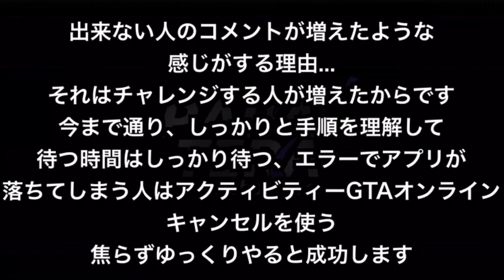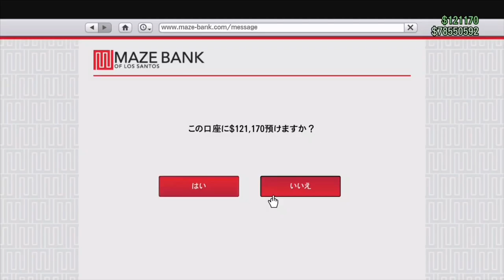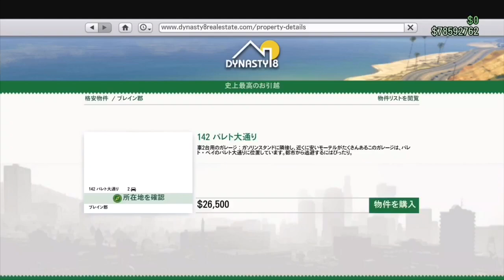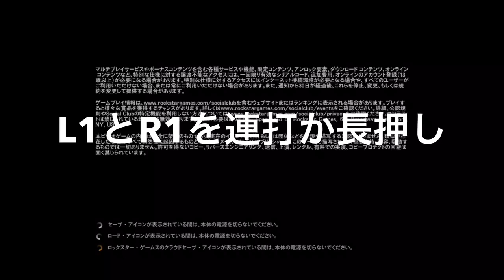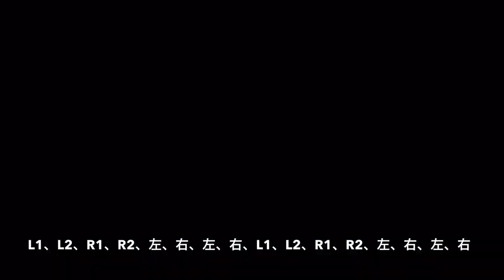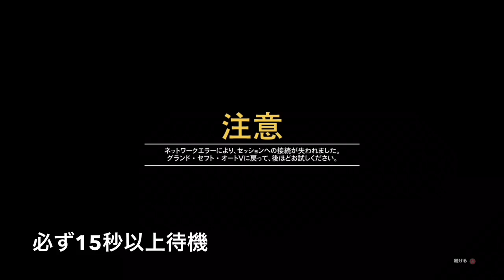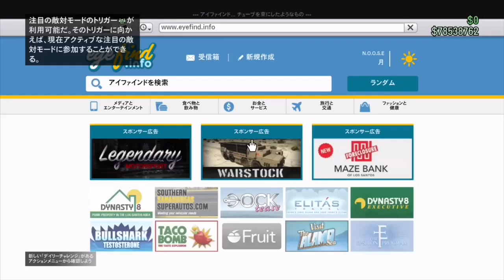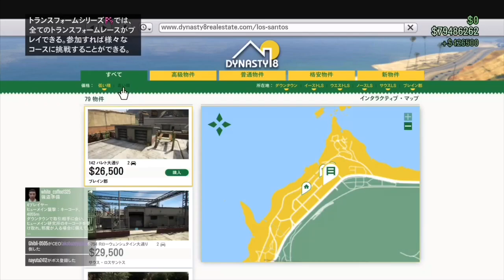EXPLOIT GTA5でお金無くても貧乏脱出する簡単な方法【いつまでも出来ると思うなソロマネーグリッチ】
2018年8月27日21時45分再起動後グリッチ可能

まずはこの方法で資金をたった55万ドル集める
その後この銀行振込ソロマネーグリッチを繰り返すと
1億ドルプレイヤーになれる

■男性コスチュームレシピ参考に

注意点
2のキャラのコスチュームは1個だけ消したくないものを着用してグリッチすることで、全て上書きされきえる事を防げる
(よく理解をしていないスペースヘルメットや緑強盗バッグ保持者にはオススメしません)

【究極】集団放置ジョブ!!誰でも簡単にお金とRPを完全自動で入手する【2〜6人でプレイ可能!!新しいスタイル】

ほぼ全てのマネーグリッチパッチ回避方法

ランク0・所持金0ドル・フレンド0人からグリッチボーイ&ガールに成り上がる方法

■完全自動でお金&RP稼ぎしながら

■GTA5 CM再現■

■警察24時再現ロックスターエディター■